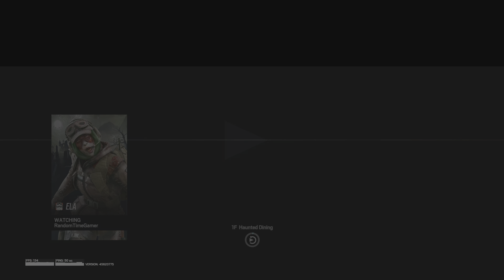DoKtor's Curse [Rainbow Six Siege]